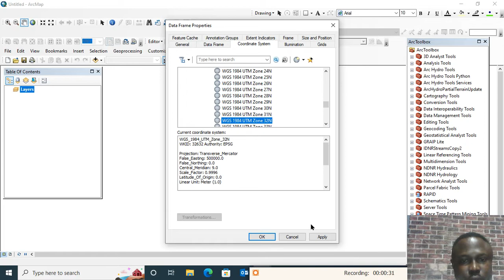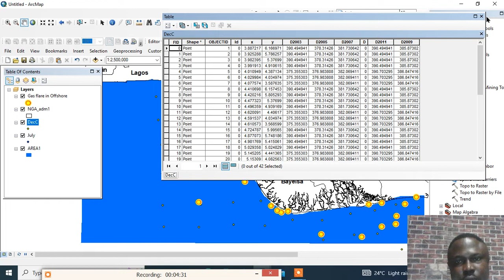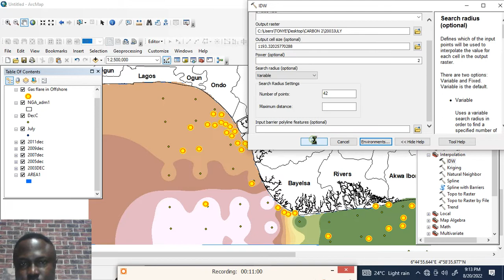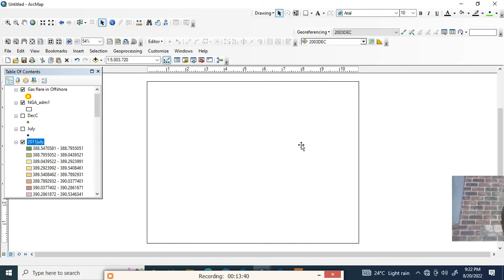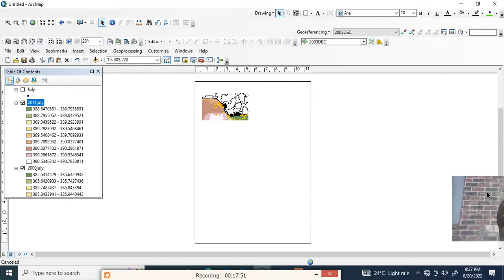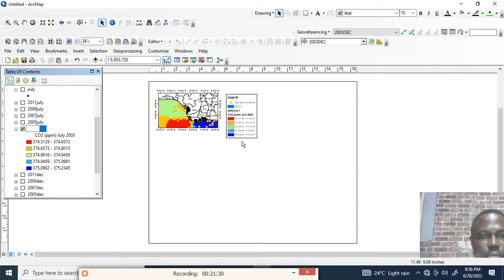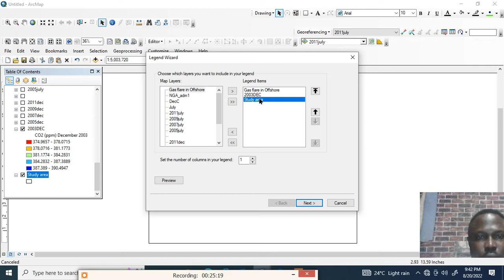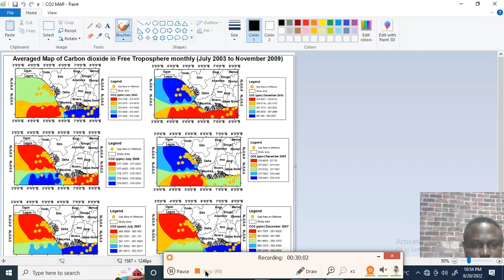Coastal Monitoring and Quantification of Carbon Dioxide Emissions in Nigeria Using Remote Sensing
Remote Sensing-Based Coastal Mapping and Carbon Dioxide Emission Quantification in Nigeria is vital because the total warming effect from greenhouse gases added by humans to the Earth's atmosphere increased by 45 percent. The warming effect associated with carbon dioxide alone increased by 36 percent resulting to numerous challenging across the globe